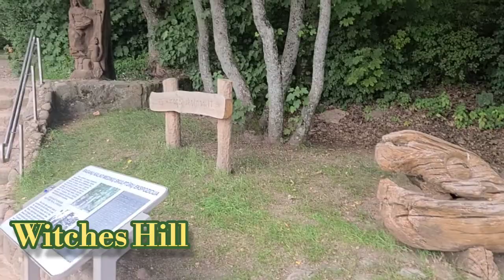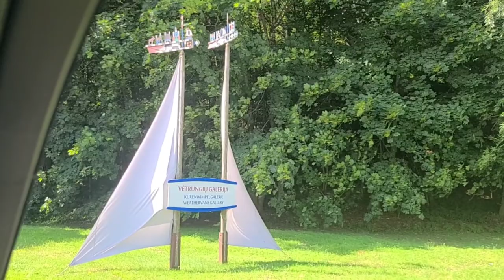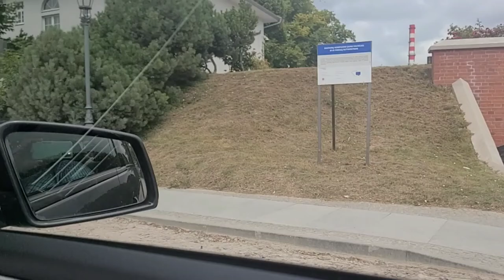Discovering Klaipėda, Lithuania🇱🇹 with a Lithuanian Taxi Driver.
In this video we learn about Lithuania and travel to the Lithuanian and Russiam border.

One of the cards I use is Quicksilver MasterCard by Capital One. The card is worldwide with no annual fees, no exchange fees, and you get 1.5% cashback on all purchases.